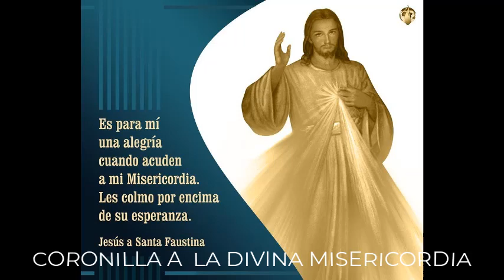coronilla a la divina misericordia